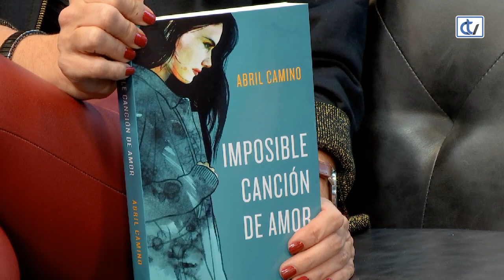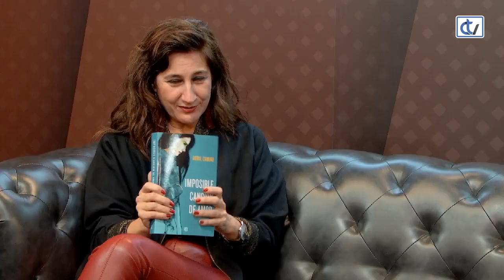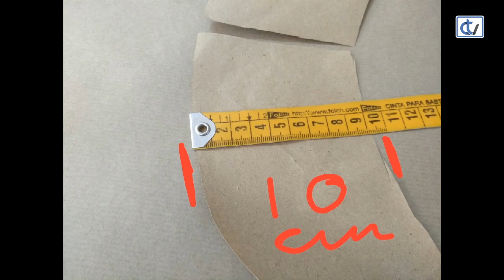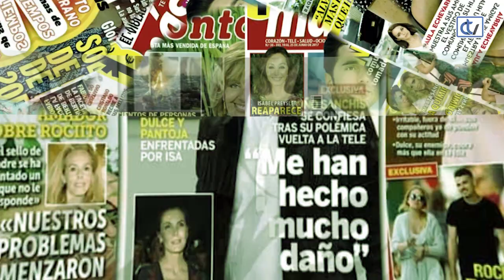LAS NOCHES DE ANA: Novelas románticas y vestidos de fiesta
Las novelas románticas de Abril Camino y los mejores looks de la reciente gala de los Premios Mestre Mateo centran el programa en esta nueva entrega. También se enseña a reciclar moda y se hace un divertido repaso al mundo del corazón.